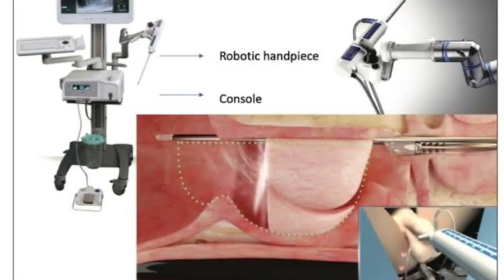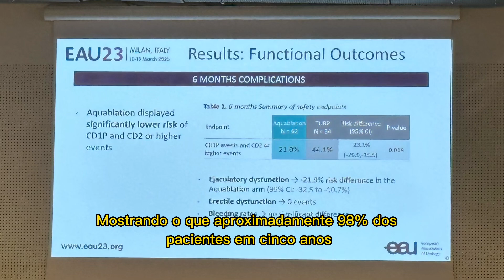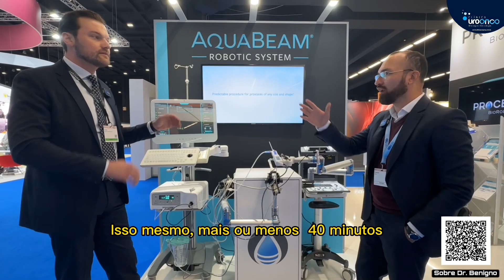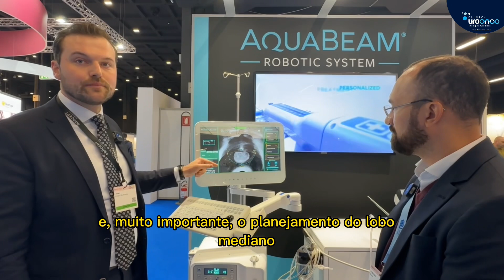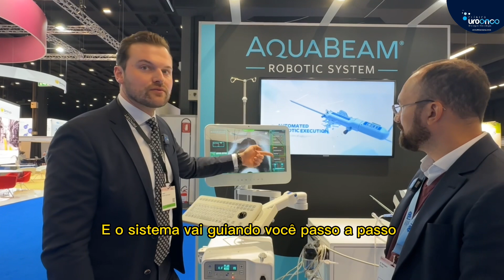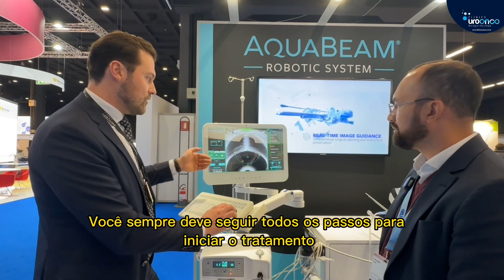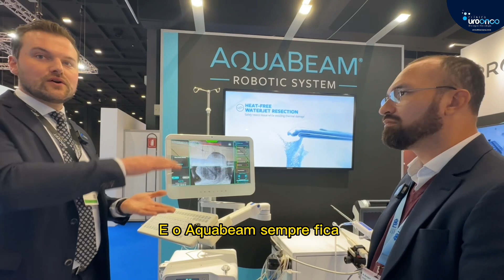Conheça o Aquabeam. Tratamento da Hiperplasia da Próstata sem calor. Jato de água sob pressão.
Você sabe o que é o Aquabeam para o tratamento da hiperplasia benigna da próstata?

- A hiperplasia benigna da próstata (HPB) é um aumento não canceroso da glândula prostática que pode causar dificuldade para urinar, infecções urinárias e piorar a qualidade de vida de homens com mais de 40 anos.
- O tratamento da HPB depende da intensidade dos sintomas e pode incluir medicamentos, cirurgia ou outras técnicas minimamente invasivas.
- O Aquabeam é um sistema robótico avançado que combina imagens multidimensionais em tempo real, planejamento de tratamento personalizado, robótica automatizada e ablação por jato de água sem calor para remover com precisão e rapidez o tecido prostático.
- O Aquabeam é uma terapia de aquablação que representa uma mudança de paradigma no tratamento cirúrgico da HPB. Ao oferecer segurança e eficácia, tem mostrado resultados consistentes, seguros e duráveis em todos os tamanhos e formas de próstata, independentemente da experiência do cirurgião.
- O Aquabeam é uma tecnologia sofisticada que usa um software integrado ao instrumento robótico para identificar a área a ser tratada da próstata com um jato de água, preservando as estruturas dedicadas à continência urinária e à função sexual